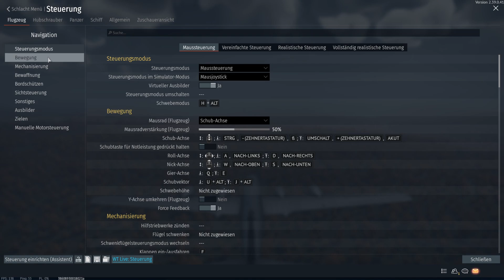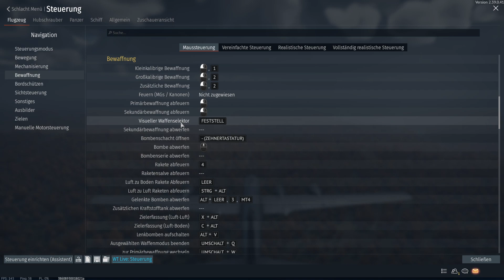Germany Players gift me a Nuke in the T1E1 (90)